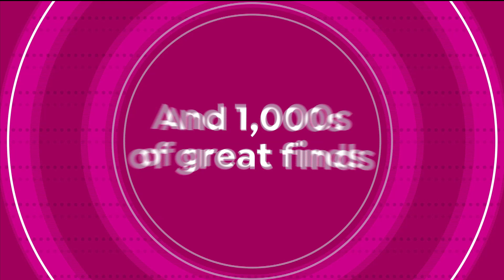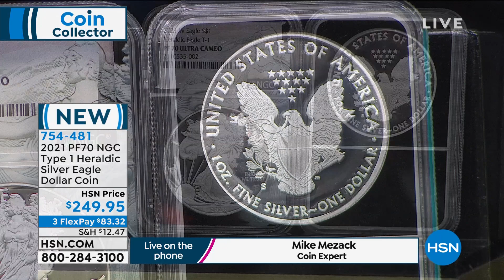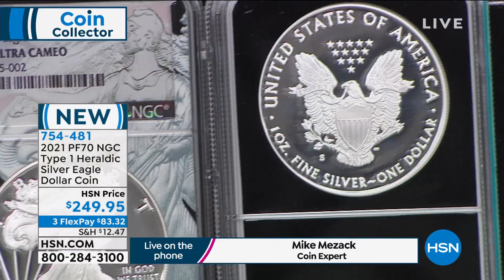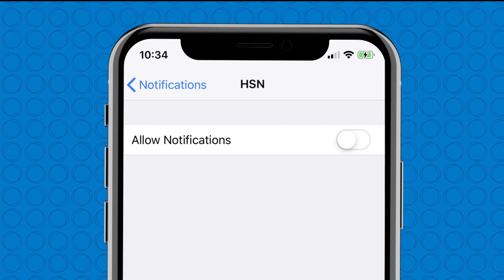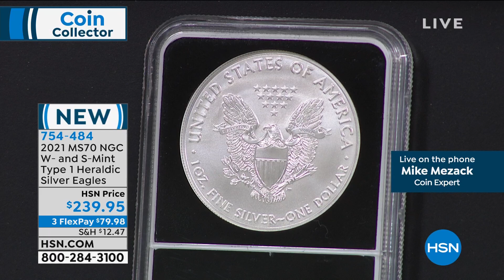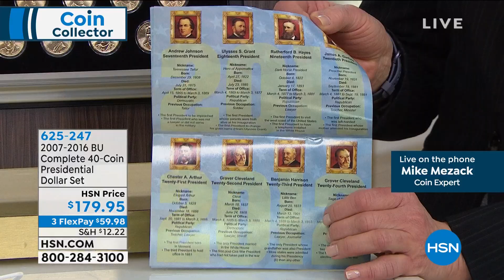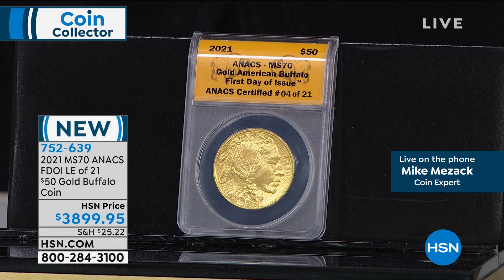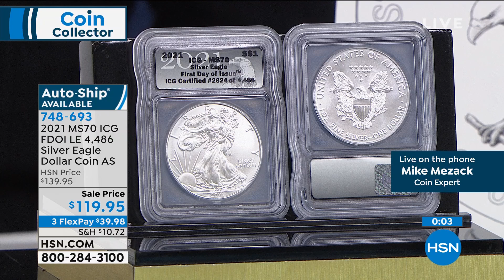HSN | Coin Collector 02.01.2021 - 07 PM